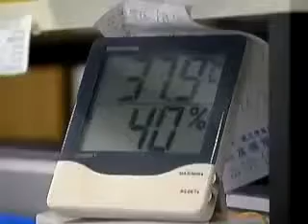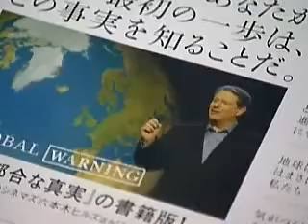ტანსაცმელი ვენტილაციის სისტემით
იაპონელებმა გადაწყვიტეს გლობალურ დათბობას სერიოზული ბრძოლა გამოუცხადონ. გრილი ტანსაცმელი მათი ახალი გამოგონებაა :)